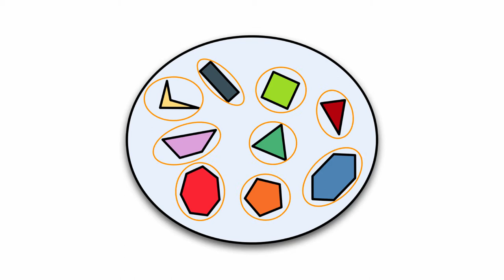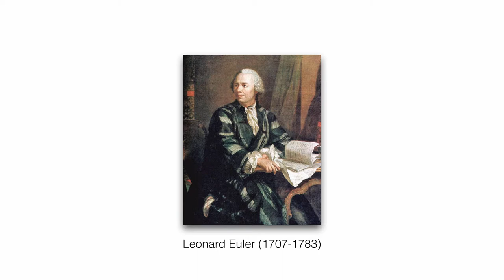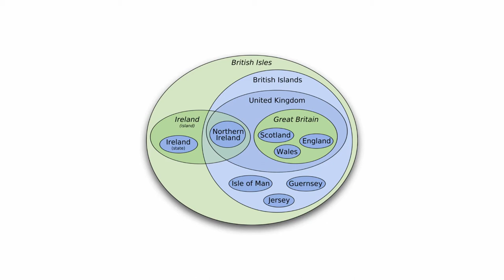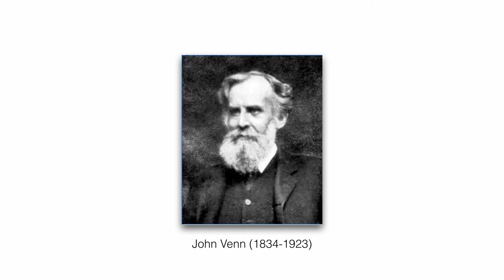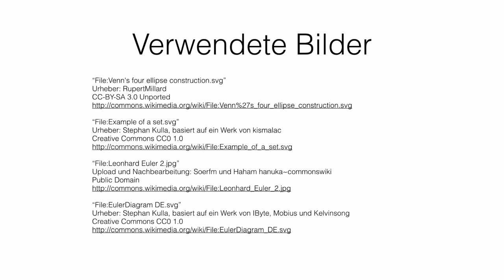Mengendiagramme: Euler- und Venn-Diagramme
Um Mengen zu visualisieren gibt es in der Mathematik zwei Möglichkeiten: Venn- und Eulerdiagramme. Dieses Video erklärt dir diese beiden Arten von Diagrammen anhand einiger Beispiele.

== Quelle ==

== Errata ==

* Leonhard Euler war ein schweizer und kein deutscher Mathematiker.

== Lizenz ==

Dieses Video steht unter der CC-BY-SA 4.0 Lizenz.